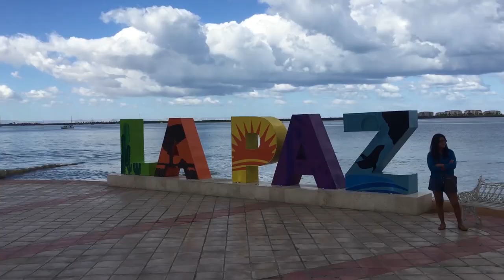Bikini Life: La Paz, Mexico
White sandy beaches, the very best fish tacos, friendly people and nature at it's very best- that's what I found during my trip to beautiful La Paz, Mexico.
Take a quick look at the highlights of my trip! Would YOU like to visit heaven on earth? ¡Me parece que SÍ!
Gracias to Volaris Airlines for my trip and to the gorgeous Costa Baja Resort & Spa for the amazing hospitality.

Follow my adventures on social media- @PiliMontilla (on Instagram, Twitter & FB)